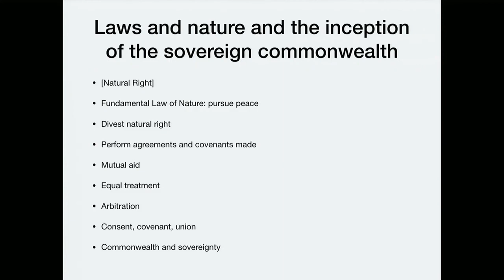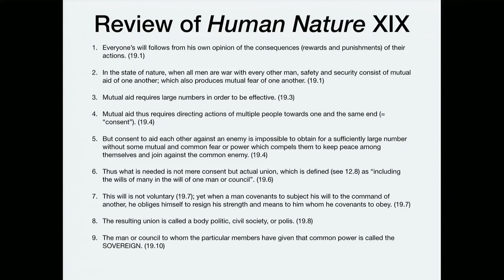Hobbes on Human Nature 7 of 7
An overview of chapters 17-19 of Thomas Hobbes' Human Nature (1640), on laws of nature, and on the necessity and definition of a body politic.